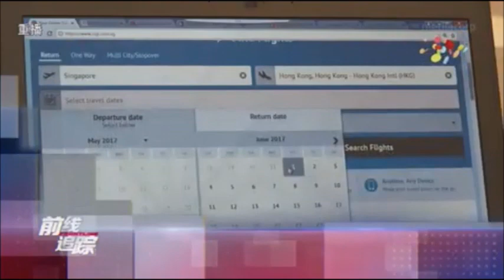Mediacorp Channel 8: Morning Continuity - 7/6/2017